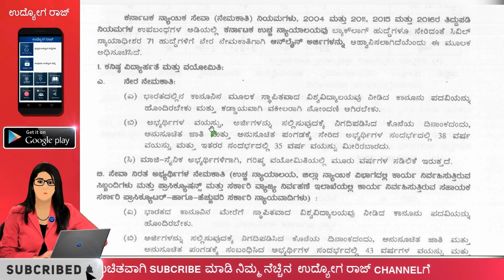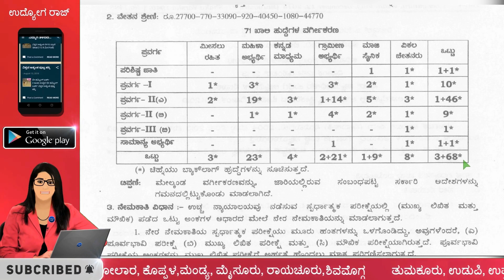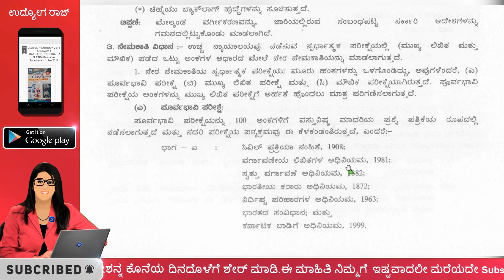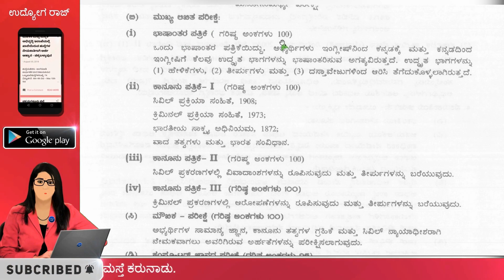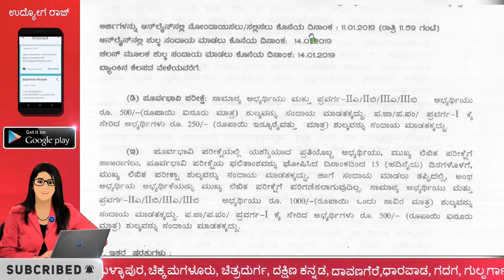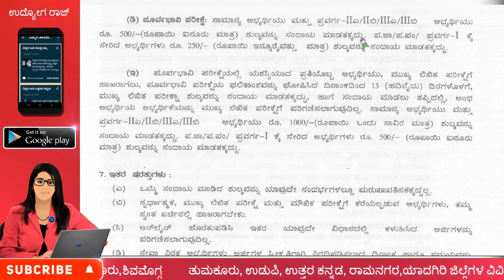ಕರ್ನಾಟಕ ಹೈಕೋರ್ಟಿನಲ್ಲಿ 71 ಹುದ್ದೆಗಳು/High Court of Karnataka/Civil Judge/LLB/law jobs/Kannada jobs/ur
ಕರ್ನಾಟಕ ಹೈಕೋರ್ಟಿನಲ್ಲಿ 71 ಹುದ್ದೆಗಳು/High Court of Karnataka/Civil Judge/LLB/Karnataka judiciary/Kannada jobs/udyoga raj